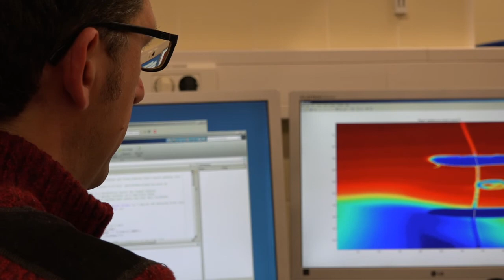Wie machen Käfer Sex? Kieler Forschende untersuchen Käferpenisse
Der Penis des Distelschildkäfers ist so lang wie der Käfer selbst. Was zunächst beglückend klingt, kann bei der Paarung kompliziert sein. Denn auch die Weibchen verfügen über ein überlanges Geschlechtsorgan, das zudem spiralförmig gedreht ist.

Wie die Käferfortpflanzung trotzdem gelingen kann, haben Dr. Yoko Matsumura, Dr. Alexander Kovalev und Professor Stanislav Gorb vom Zoologischen Institut der Christian-Albrechts-Universität zu Kiel (CAU) untersucht.